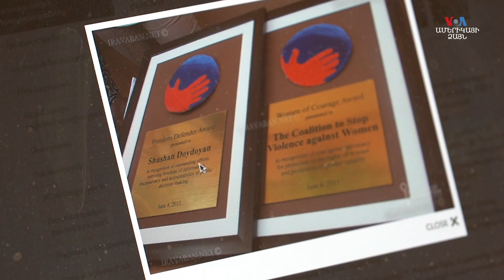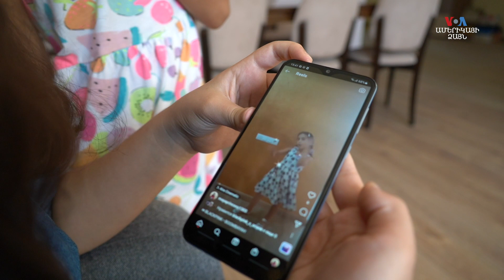«Ամենահամարձակ երազանքներումս չեմ տեսել այն ամենը, ինչ ունեմ». Շուշան Դոյդոյան. Մի կնոջ պատմություն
«Որքան շատ երեխա, այնքան շատ դրական փոփոխություններ կյանքում»,-չորս երեխաների մայր, Հայստանում ինֆորմացիայի ազատության իրավունքի ջատագով, նախադեպը չունեցող նույնանուն կենտրոնի հիմնադիր նախագահ, «Ազատության պաշտպան» մրցանակակիր, ԵՊՀ դոցենտ, Ժուռնալիստիկայի ֆակուլտետի առաջին դասախոսներից Շուշան Դոյդոյանի համար երեխաները երբեք հոգս չեն եղել։ Մասնագիտական բազում ձեռքբերումներից ու հաջողություններից ավելին նա «ամբողջանում» է ընտանիքում։ Երազել չի փորձում, այլ հնարավորինս վայելել զավակներով շրջապատված լինելու պահը։